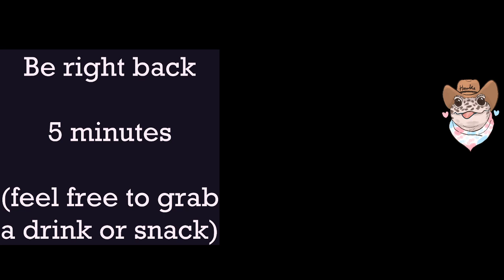Quick look at - BEACON part 1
stream starts at - 0:00:00
my logo is different cause it's an older video and I forgot about these videos in my folder.

This was streamed months ago (back in summer). Sorry about any muted or missing parts.

This was part of the bundle for Racial Justice and Equality, the bundle has finished but you can still buy these games on Itch.io and Donate to originations like BLM UK